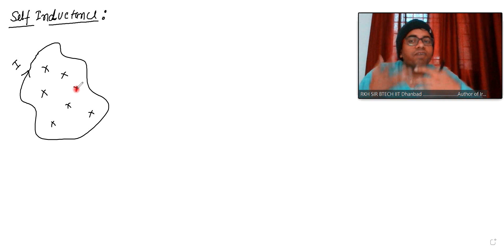Lecture-12: Self Inductance basic definitions,questions and equivalent circuits diagram by RKH SIR